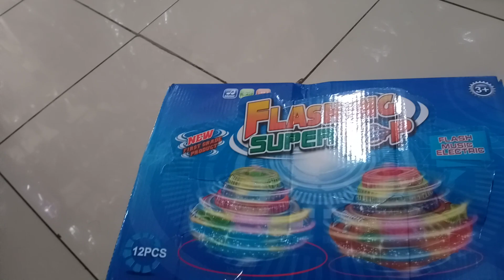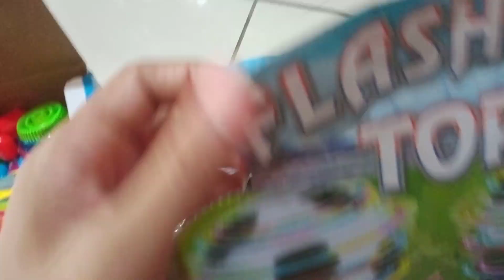MAINAN VIRAL 2023 || FLASHING SUPER TOP / gangsing uvo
Hay temen-temen balik lagi bersama saya di Hasna chanel, untuk Vidio kali ini saya mau review mainan anak-anak, itu dada mainan baru namanya flashing top super/gangsing ada lampunya, ada musiknya. ok bagaimana keseruan nya mari kita tonton video nya.
terimakasih.